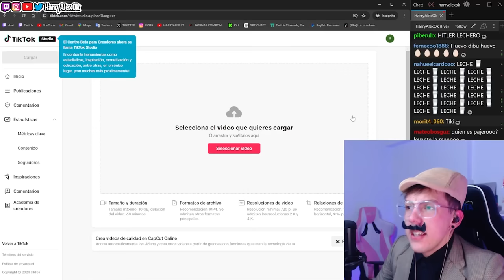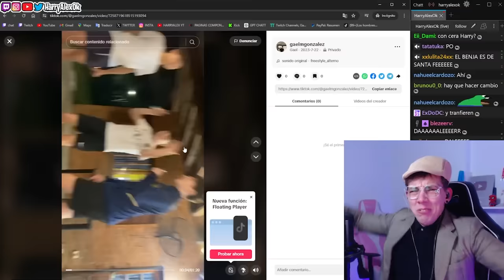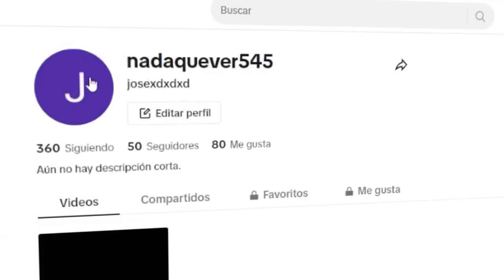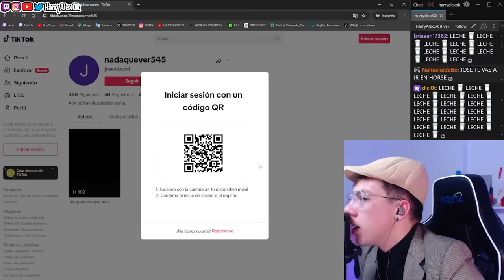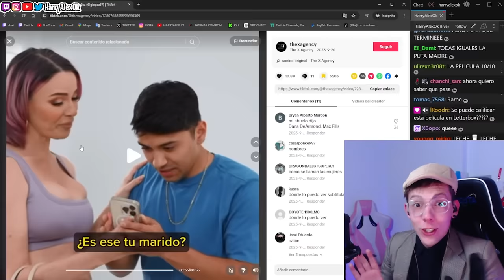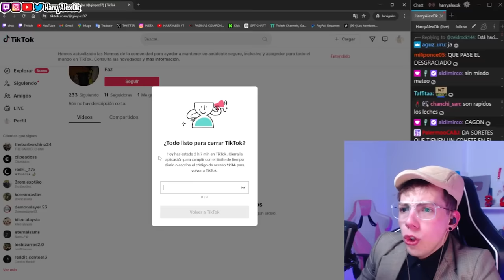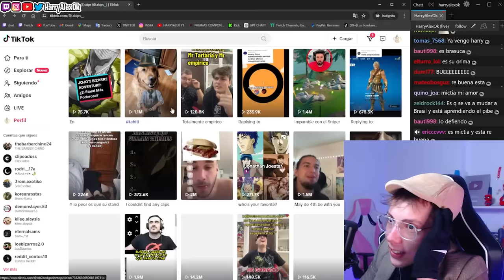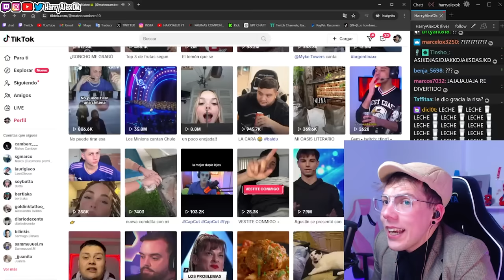CAZANDO PAJINES #12 | LA VUELTA DEL REY👑🥛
CAPITULO #12 DEL CAZANDO PAJINES SEÑOREEESSS💥🥛: Pensé no estar vivo para decir esto, pero... CAZANDO PAJINES COME BACK👑🥛 - Estoy muy contento de por fin volver a traer esta sección que tanto amor y cariño le tengo, espero les guste y no se olviden de compartirla para que todos sepan que volvimos.

PARTITE UN LIKE Y COMENTATE ALGO PAPÁ😎

SEGUIME EN MIS REDES💗 Para estar al tanto de todo el contenido

LA CANCION DE LA OUTRO ES "Canals - Jake long"